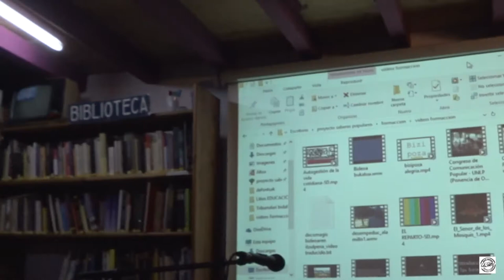"SIN PODER II. Construyendo colectivamente la autogestión de la vida cotidiana"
El Poder nos conduce y, al mismo tiempo, nos dejamos conducir; impregnándonos así de su conducta, de su lógica… Esta frase, que puede resumir el pensamiento de Michel Foucault sobre el asunto y que marca sus propios límites pues no va más allá de la descripción, es el punto de partida de nuestro pensar/sentir/hacer: el desempoderamiento.

Igual que en otros periodos históricos podíamos afirmar que las relaciones sociales se explicarían, fundamentalmente, por la Religión o la Economía; en esta sociedad en transición la explicación en último término nos viene de la mano, o de la garra, del Poder: Patriarcado, Estado, Mercado, Escuela centrípeta, Idioma… y sus alternativas: Empoderamiento, toma del Poder, Contrapoder, Emprendimiento, Escuela pública, Cultura nacional… toman como centro de explicación, de batalla, de deseo: el Poder.

Toda alusión a hacer dejación del Poder que tenemos cada persona, hacer dejación hacia abajo (desempoderamiento), nunca hacia arriba (autodesapoderamiento) es contestada con fuerza por discursos prosistema y alternativos.

Hay miles de personas, sobre todo mujeres, que estamos viviendo la construcción colectiva de una sociedad sin poderes. En este libro intentaremos compartir nuestros pensares/sentires/ haceres.

¡¡¡¡Os esperamos!